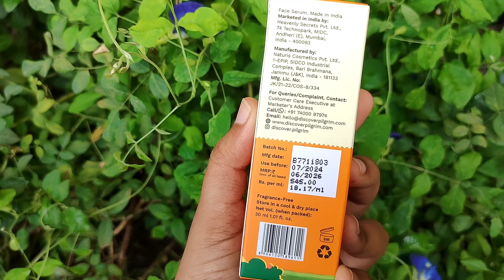Best Beginner Friendly Vitamin C Serum for face Pilgrim | Honest Review 😊How to use correct way ???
Say hello to glowing, brighter skin in just 5 days  with Pilgrim's 10% Vitamin C serum! It tackles dark spots and hyperpigmentation like a pro and is enriched with Niacinamide and Australian Kakadu Plum. Plus, it’s perfect for beginners and sensitive skin. Get your glow on!

your Queries 👆
Best Beginner Friendly Vitamin C Serum for face Pilgrim
Pilgrim vitamin c serum
best vitamin c serum for facbest vitamin c serum for face
pilgrim vitamin c serum uses
clear skin
Vitamin c capsules for face
Vitamin c serum how to use